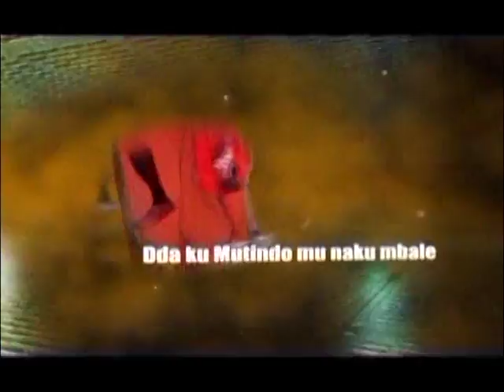KUUMA OMUBIRI AA ; Okusala olubuto nokugumya ebinywa by'olubuto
Presenter; Aloysious Kizito